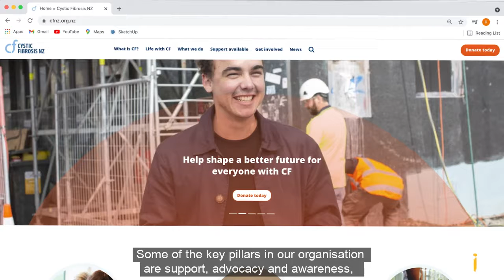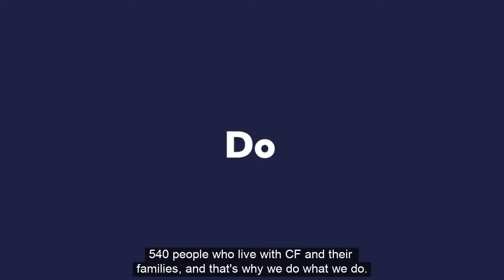Cystic Fibrosis NZ | Hiring CEO